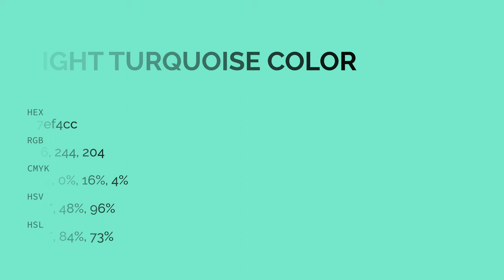Light Turquoise color 7ef4cc hex color - Blue color - Warm color 7ef4cc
What color is Light Turquoise ? 7ef4cc hex color - Blue color - Warm color 7ef4cc

Hex 7ef4cc Color Code is also known as Light Turquoise color.

Hex 7ef4cc Color code in RGB color code model is created after adding 49.41% red color, 95.69% green color and 80.00% blue color.
Hex 7ef4cc Color code in CMYK color (process color) code model is generated after subtraction of 48% cyan, 0% magenta, 16% yellow and 4% black.